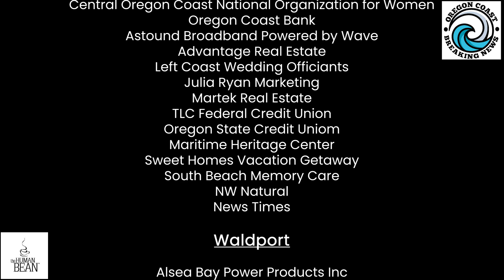Coffee with Kiera talking about the upcoming Coastbusters Walk for Breast Cancer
In this episode I talk with Sonia Graham and Jeanette Campagna about the upcoming 2023 Coastbusters walk for breast cancer. We talk about the history of the walk, expansion to Florence, how funds raised help cancer patients and how to get involved.